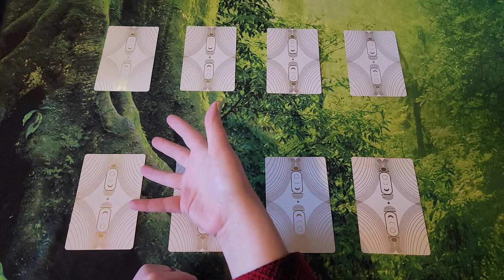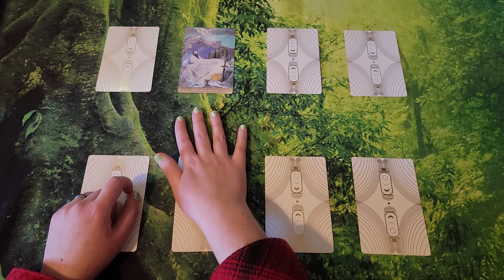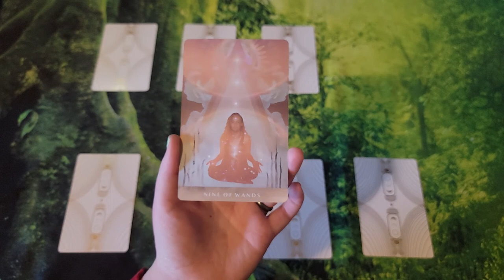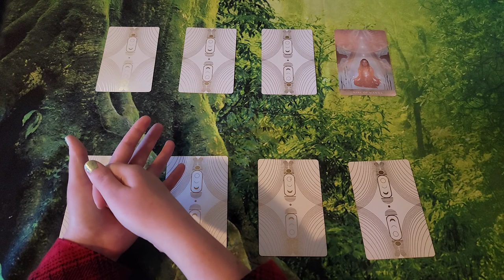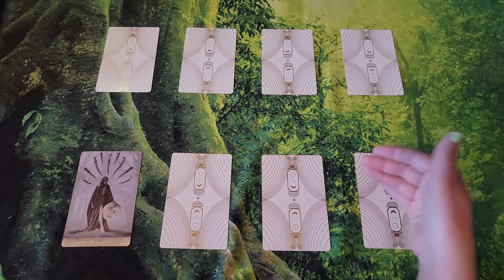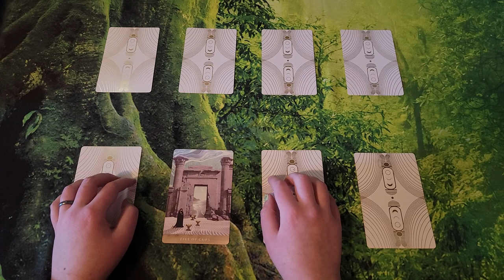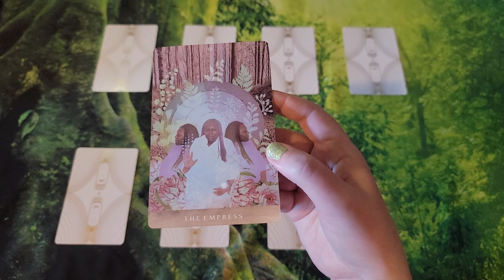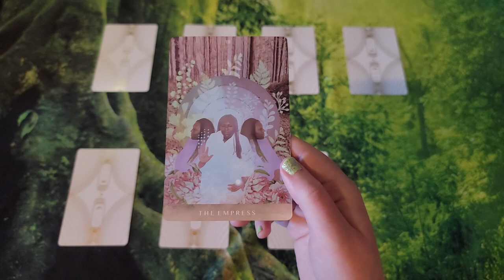Yes or No | Are You Aligned With What You Want? | What Are You Attracting? | Law of Attraction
If you'd like to further explore the Law of Attraction with me in a 30-minute personal reading, check out this link:

Timestamps:

One: 1:40
Two: 4:34
Three: 8:44
Four: 13:06
Five: 20:09
Six: 26:50
Seven: 32:02
Eight: 36:12